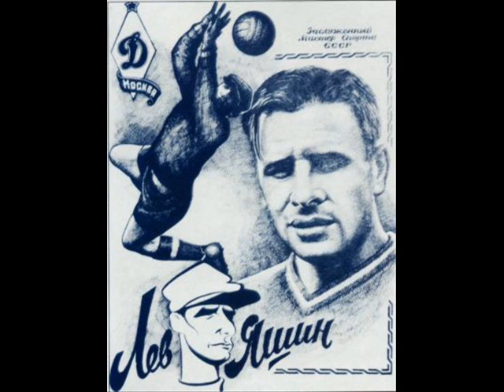Lev Ivanovich Yashin (Images 1)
gracias a que me proporciono de muchas imagenes buenas para este video, se los recomiendo, un muy buen blog para este excelente arquero

este es mi primera parte con imagenes de este gran arquero, es bastante completo.
espero que les guste, segun mi opinion es el mejor arquero de todos los tiempos

INFORMACION SOBRE YASHIN
Lev Ivanovich Yashin o Lev Ivanovič Jashin (n. Moscú, 22 de octubre de 1929 - m. Moscú, 20 de marzo de 1990) fue un futbolista soviético que jugó como guardameta. Era conocido popularmente como «la araña negra».

Carrera
Comenzó siendo portero de hockey sobre hielo en el equipo de la fábrica de herramientas en la que trabajaba, pero a los 14 años debió reemplazar al portero del equipo de fútbol, dando allí sus primeros pasos en este deporte. En 1949 ingresó al Dínamo de Moscú, club en el que desarrolló toda su carrera, ganando 5 Ligas rusas y tres Copas.

Participó con la selección de su país en tres mundiales: Suecia 1958 (cuartos de final), siendo el jugador más destacado de su equipo, Chile 1962 (cuartos de final), e Inglaterra 1966 (semifinales). Disputó y ganó la primera Copa Europea de Naciones (Eurocopa), en 1960. Representó a su patria en 78 ocasiones. Fue designado mejor futbolista europeo en 1963. Se retiró a los 42 años tras haber estado durante más de dos décadas al cuidado de la portería del Dínamo, en un partido homenaje entre la selección rusa y un combinado del resto del mundo.

El 3 de julio de 1962 en el mundial de Chile, el colombiano Marcos Coll le anotó el primer y único gol olímpico en la historia de los mundiales. El encuentro termino empatado 4-4.

Ostenta el récord de partidos jugados en la Liga Soviética, con 326 y en esos 326 partidos que jugó 270 acabó con la portería a cero y se dice que atajó 150 penaltis en toda su carrera. En 1963 recibió el Balón de Oro, trofeo con que se premia al mejor futbolista de Europa, siendo el primer y único portero hasta el momento al que se le ha otorgado dicho premio. En 1968 fue galardonado con la Orden de Lenin por su trayectoria, un gran logro para un deportista soviético. Tiempo después se convirtió en técnico del Dínamo y de la selección. Falleció el 21 de marzo de 1990 en Moscú, a causa de un cáncer de estómago.

Lev Yashin está considerado como el mejor portero de la historia de la Copa del Mundo. El trofeo de la FIFA al mejor arquero de ese campeonato, que se entregó por primera vez en 1994, lleva su nombre. El 27 de diciembre de 1999 fue elegido como el mejor deportista ruso del siglo XX, por los periodistas deportivos de su país.

Fue un portero que reunía todas las virtudes: era ágil, seguro, con reflejos y un enorme sentido de anticipación, y que solía estudiar a sus rivales. Todas estas cualidades lo convirtieron sin dudas en un portero prácticamente imbatible, y que recibió el elogio de fanáticos de todo el mundo